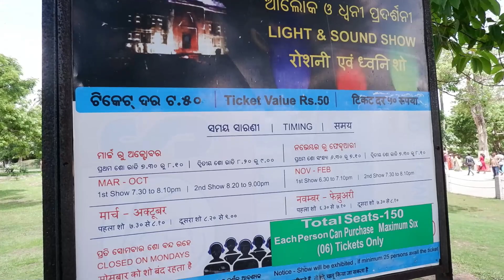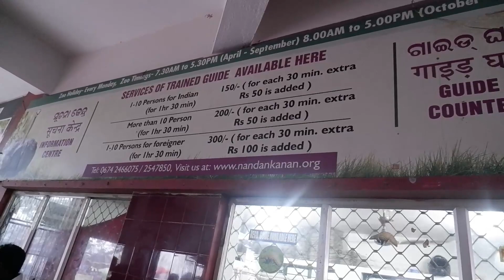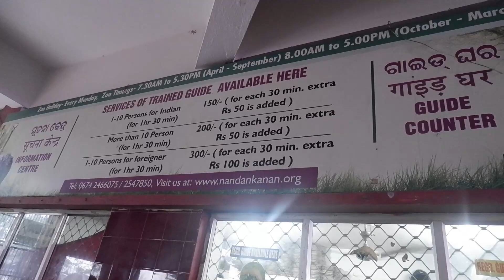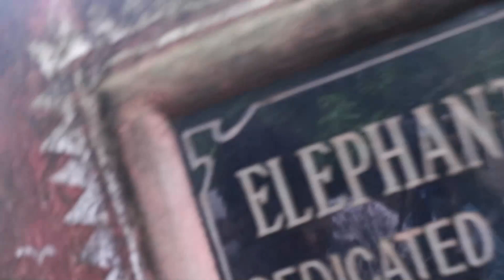Konarak Temple | Nandan Kanan | Dhaval Giri | Puri Trip Part 2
Life Vlog
Episode #69